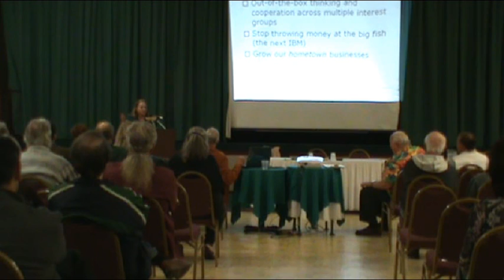Pamela Powers, Part 2: PDA Tucson Fall Meeting, Nov. 10, 2011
Job Creation in Tucson: Building a Sustainable Future

What can Tucson do to fight poverty and create good-paying local jobs?

In this segment, blogger and activist Pamela Powers discusses the economic realities facing Tucson.